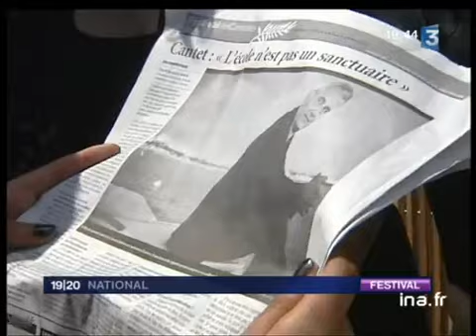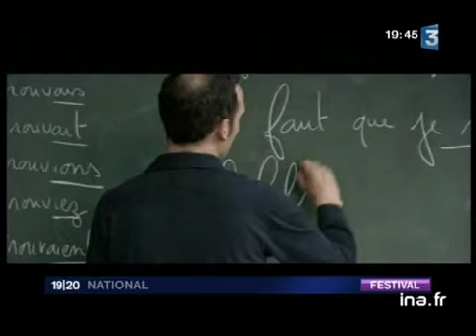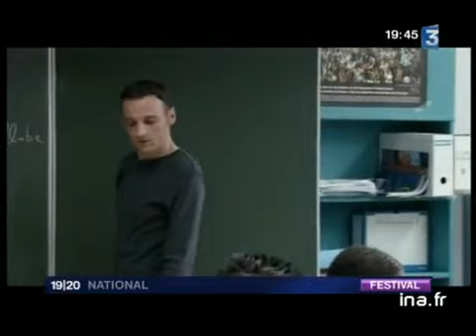Le film "Entre les murs" au Festival de Cannes - Archive vidéo INA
24 mai 2008
Festival de Cannes : le film présenté aujourd'hui en compétition, "Entre les murs", de Laurent CANTET,  est à la marge du documentaire et narre le quotidien d'une classe de collège à Paris. Le commentaire sur des extraits et des images du festival de Cannes alterne avec des interviews d'intervenants du film, François BEGAUDEAU Professeur, écrivain, Burak OZYILMAZ, Touré BOUBACAR collégien et l'image de toute l'équipe du film sur las marches du Palais des festivals Images d'archive INA